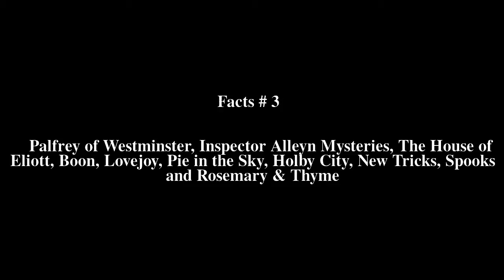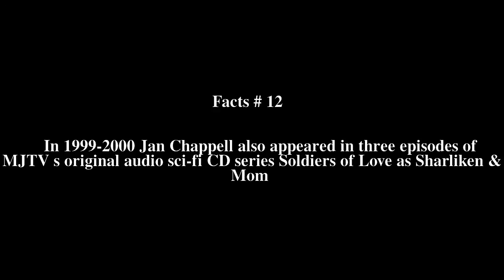Jan Chappell Top # 12 Facts